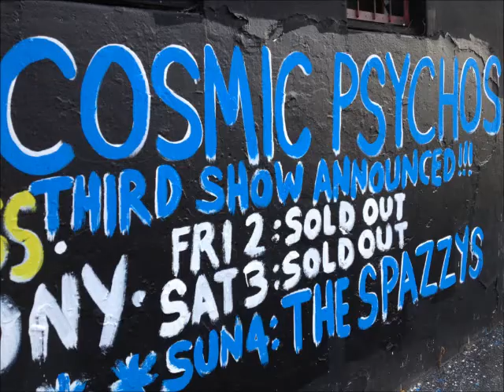COSMIC PSYCHOS @ TOTE